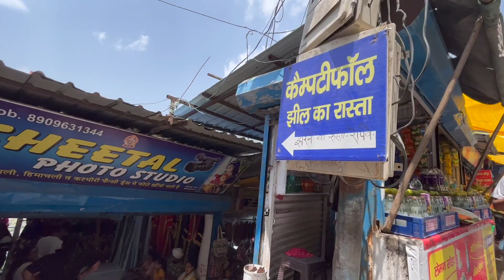E02: Wo tho Piche Hi Pad Gaya Tha... | Delhi to Mussoorie Trip | The Beast Couple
Do shower your love on us and we will make sure to bring entertaining content towards your way.

In this video, we are exploring the Queen of the Hills - Mussoorie. The Day 2 started with a lot of adventure. We went to Kempty Falls and Company Park in Mussoorie.

Let us tell you something about Kempty Falls in Mussoorie

Kempty Falls is a waterfall in Ram Gaon and at the south of Kempty, in the Tehri Garhwal District of Uttarakhand, India. It is 13 kilometres (8 mi) from Mussoorie on the Chakrata Road, and 45 kilometres (28 mi) from Dehradun. It is nearly 1364 meters above sea level, at 78°-02’East longitude and 30° -29’North latitude. tseries The Kempty Falls, and the area around is surrounded by high mountain ranges at an altitude of 4500 feet. There is an estimated tourist inflow to the Falls of over 10 lakh (one million).

Kempty Falls were developed as a tourist destination by British officer John Mekinan, around 1835. The name Kempty is probably derived from the word 'camp-tea'. A stream of water running throughout the year starting from the southwest of the village of Banglow ki kandi moves northwest and falls from 4,500 ft. Splitting into five other cascades, the water falls a further 40 feet.

Now let us tell you something about Company park in Mussoorie

Company Garden also known as “Company Bagh” is a Municipal Garden is located in the heart of Mussoorie. This well-manicured, lush garden is one of the most visited places in Mussoorie. The park is maintained and looked after by the Garden Welfare Association of Mussoorie.

Things to do in and around Company Garden
Company Garden is a major picnic spot and sightseeing place in Mussoorie.
It exhibits around 800 different varieties of flowers, including,
Dahlias
Begonia
Pansy
Petunia.
The garden has its own nursery selling a myriad range of plants.
One can see the artificial lake with a gurgling waterfall, where many visitors click photographs.

Company Bagh also houses a small park with several amusement rides such as,
Columbus
Frog ride
And swing chairs for the kids to relish.
Visitors can enjoy boating on the lake present inside the garden area.
The telescope installed at the Company Garden will offer you stellar views of the surrounding Himalayan ranges.

You can also visit some of the nearby tourist places such as:
Happy Valley
Landour
Gun Hill
Lal Tibba
George Everest
Kempty Falls

History of Company Garden
Company Garden formerly known as Botanical Garden was laid by the famous geologist, Dr. H. Fackner in the early 20th century.
The garden features sprawling green carpets of lawns and beautiful fountains installed in the center.

The Wax Museum and Haunted House at Company Garden
Newly added Dev Bhoomi Wax Museum at Company Garden draws the attention of many art lovers. This one of a kind museum displays wax statues of eminent personalities such as,
Mahatma Gandhi
Einstein
Jawaharlal Nehru
Mother Teresa
Michael Jackson
Princess Diana
Barack Obama.

Best Time to visit the Garden
The ideal time to visit Company Bagh would be during the late spring and summer. During this time, the flowers are in full bloom.
However, the place remains in a green ever glow all around the year. So you can visit here anytime.

How to reach Company Garden in Mussoorie
Company Garden is at a distance of 3 km away from Mussoorie Library Bus Stand.
It is situated at the bustling Mall road. One can easily reach here by hiring a taxi or by taking the cycle rickshaw from Library Chowk.
Pedestrians can easily cover the distance on foot.
Dehradun railway station at 34 km is the nearest railhead.
Jolly Grant airport at 57 km away is the closest air carryminati connectivity.

About Mussoorie

Mussoorie is a hill station and a municipal board, near Dehradun city in the Dehradun district of the Indian state Uttarakhand. It is about 35 kilometres (22 mi) from the state capital of Dehradun and 290 km (180 mi) north of the national capital of New Delhi. The hill station is in the foothills of the Garhwal Himalayan range. The adjoining town of Landour, which includes a military cantonment, is considered part of "greater Mussoorie", as are the townships Barlowganj and Jharipani.